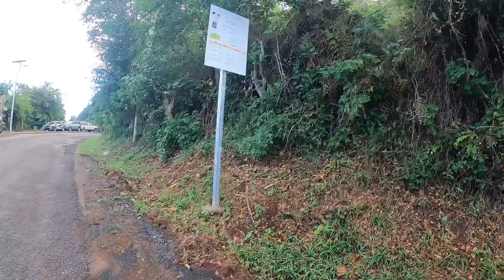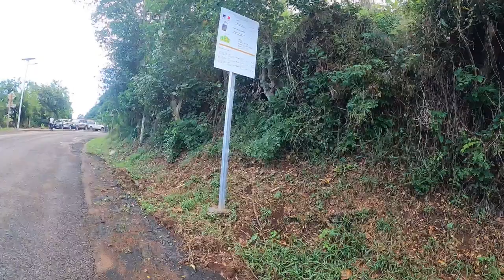La commune de Mtsamboro reçoit enfin l'enrobé de Mtshara à Mtsamboro.